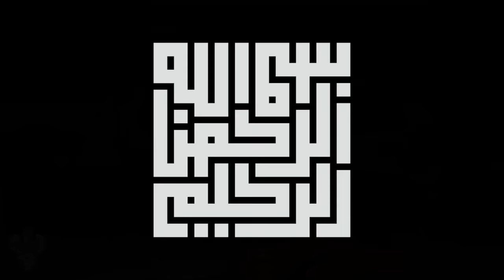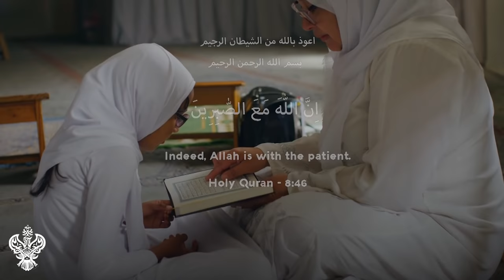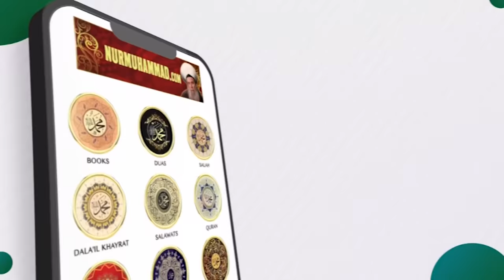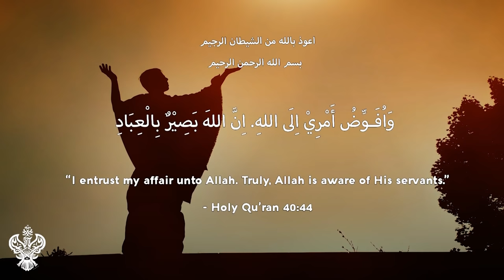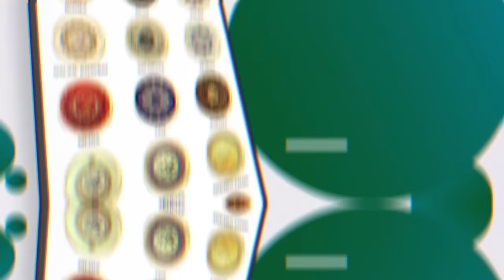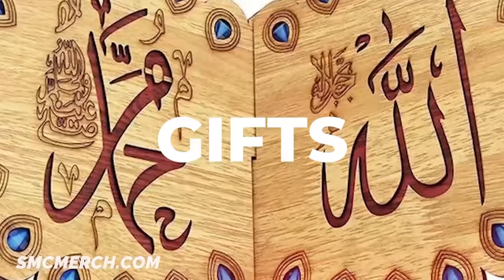THE SECRET OF KEEPING PATIENCE ON THE JOURNEY OF DIVINE LOVE | Sufi Meditation Center E235